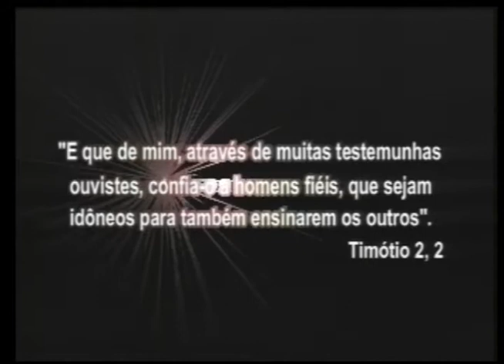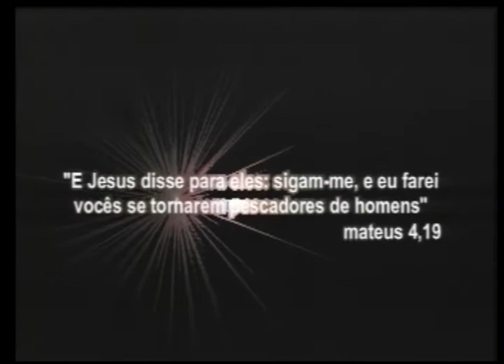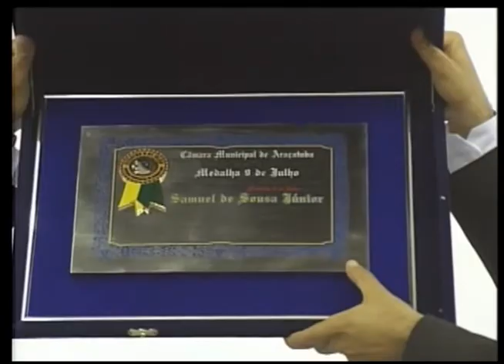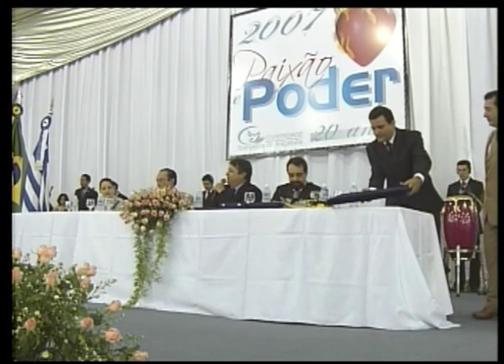SESSÃO SOLENE MEDALHA 9 DE JULHO PASTOR SAMUEL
20070419 - MEDALHA 9 DE JULHO PASTOR SAMUEL 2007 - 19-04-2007